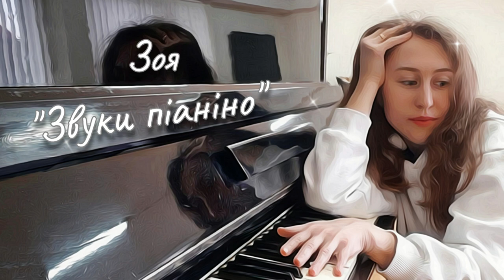Зоя. Звуки піаніно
Музика:
Павло Мурашов

Вірш:
Матвій Мельников

Переклад:
Зоя Еманова